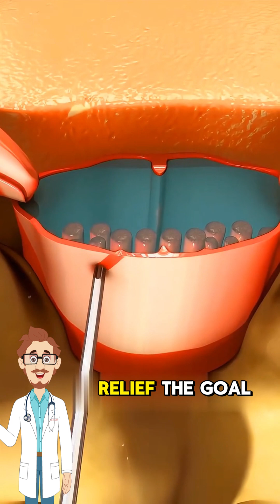What is Epidural?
It numbs the lower half of your body so you don’t feel every contraction like a medieval punishment.

You’re still awake. Still in charge. Just not screaming into the void.

This isn’t advice. It’s anatomy — with an attitude.